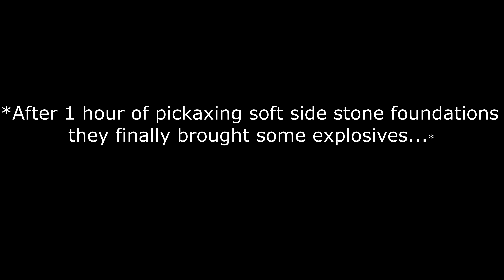RUST - MID NIGHT RAID DEFENSE 5v1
I7 8700k Stock , MSI GTX 1060 GAMING X 6G , 16gb RAM 4000Mhz